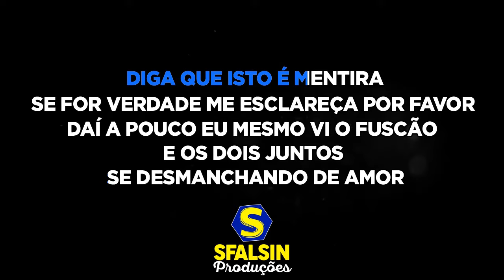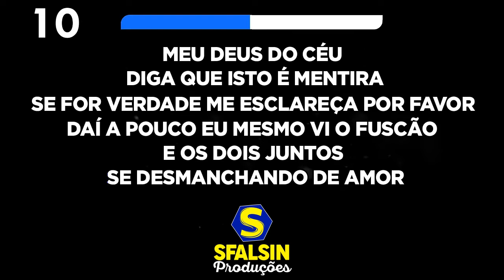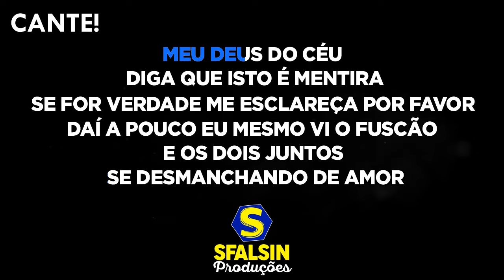FUSCÃO PRETO - Trio Parada Dura (KARAOKÊ VERSION)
Playback adquirido / produzido por SóPlaybacks

ATENÇÃO!!!

LETRA DA MÚSICA
Composição: Jeca Mineiro / Atílio Versutti.

Me disseram que ela foi vista com outro
Num fuscão preto pela cidade a rodar
Bem vestida igual a dama da noite
Cheirando álcool e fumando sem parar

Meu Deus do céu, diga que isto é mentira
Se for verdade me esclareça por favor
Daí a pouco eu mesmo vi o fuscão
E os dois juntos se desmanchando de amor

Fuscão preto, você é feito de aço
Fez o meu peito em pedaço
Também aprendeu a matar

Fuscão preto, com o seu ronco maldito
Meu castelo tão bonito
Você fez desmoronar